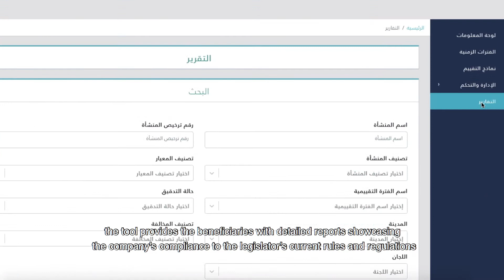تمكين الادارة - اداة التقييم الذاتي Tamkeen Organize - Self Assessment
TamkeenManage (Self Assessment)
 تمكين الادارة - التقييم الذاتي

 Our “Self-Assessment Tool“ is an authorized accessible online platform, that enables governmental entities to update their rules and regulations while ensuring the compliance of beneficiaries with the standards of quality and avoiding irregularities.
It provides the beneficiaries with detailed reports showcasing the company's compliance with the legislator's current rules and regulations.

هي اداة تتيح لعملائنا من القطاع الحكومي منصة الكترونية سهلة وآمنة تسمح لمستفيديها معرفة مدى التزامهم بالأنظمة والتشريعات الحالية وضمان الحصول على احدث القوانين الجديدة على المنشآت وتحقيقهم أعلى معايير الجودة لتفادي المخالفات. كما تتيح الاداة تزويد المستفيدين بتقارير مفصلة عن مدى موافقة والتزام المنشأة بالقوانين الحالية للجهة الحكومية المشرعة.